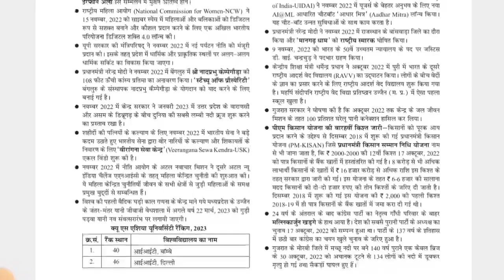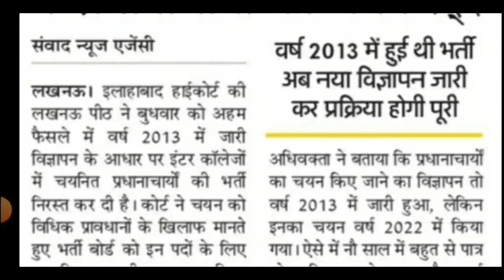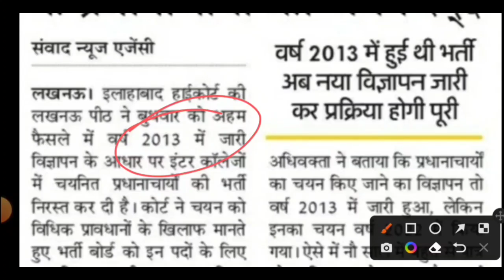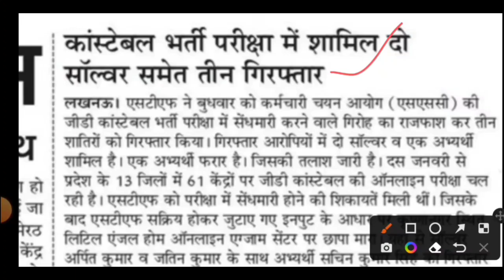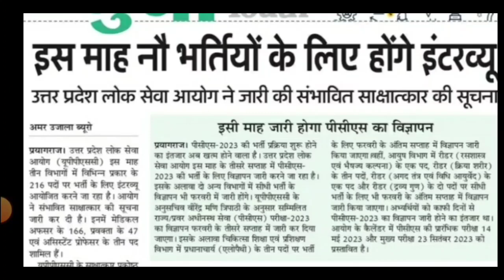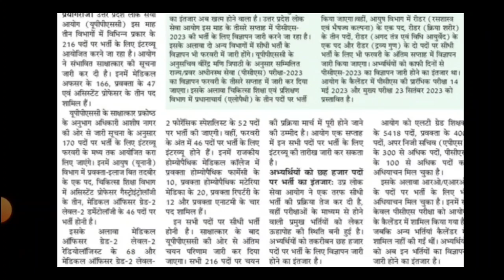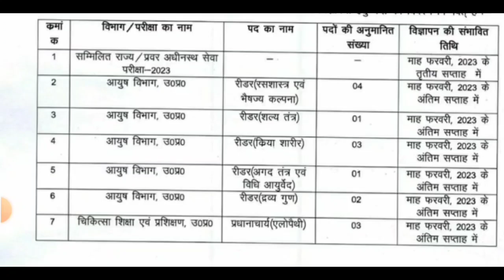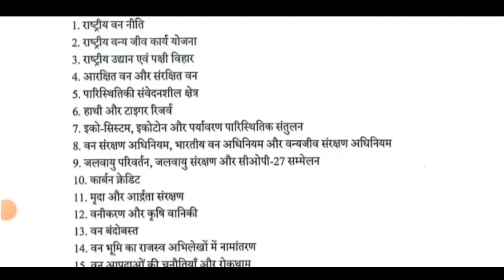बड़ी खबर /लेखपाल भर्ती /प्रधानाचार्य भर्ती विज्ञापन /upsc new vacancy/upsssc latest news/uppsc